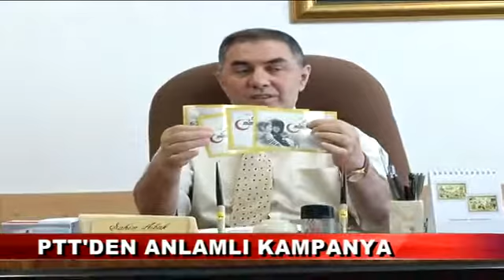PTT’DEN ANLAMLI KAMPANYA (28.06.2016-BOLU)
PTT Bolu Başmüdürü Şahin Abak yaklaşan Ramazan Bayramı öncesinde PTT tarafından düzenlenen bir kampanya ile ilgili bilgilendirme yapma amacıyla basın toplantısı düzenledi.